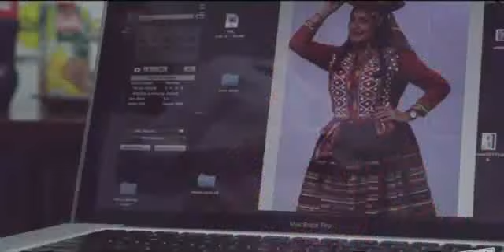¿Qué hacer y qué no en caso de un asalto? | Programa radial: En Confianza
Conducción: Laura Borlini
Invitado: Robert Castillo, especialista en seguridad ciudadana
Medio: Capital TV
Lima, Perú